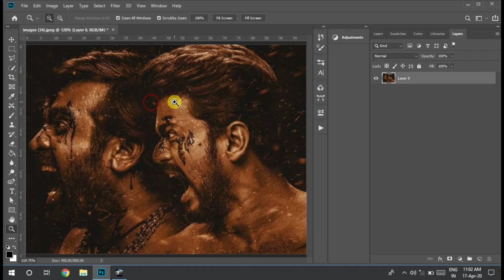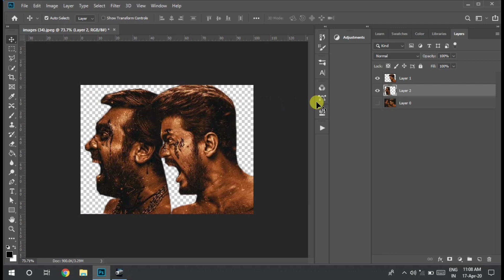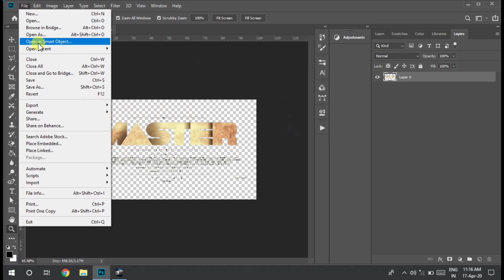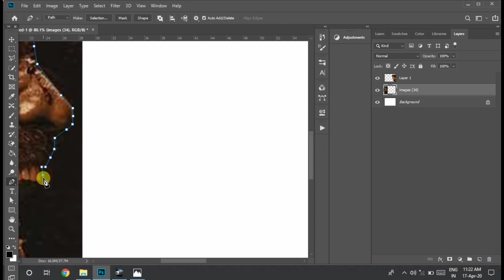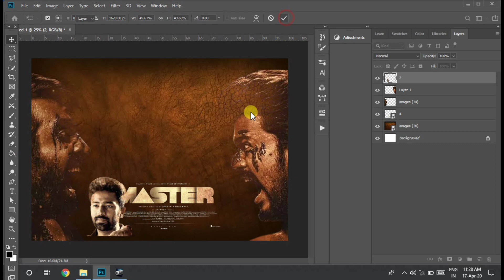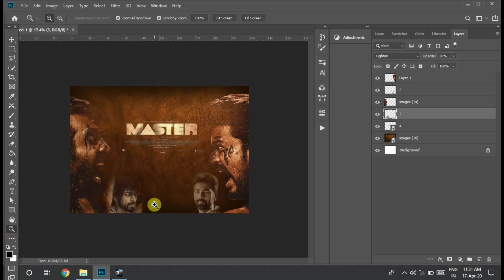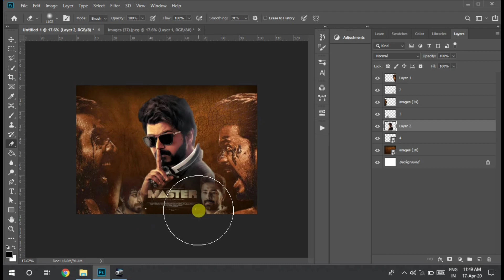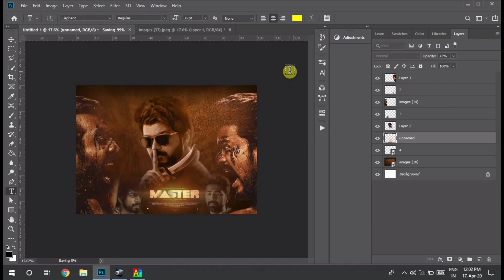Master Movie Banner Design செய்வது எப்படி? | Adobe Photoshop cc